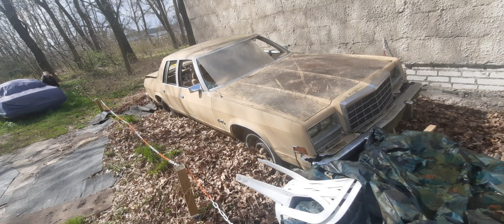My 1980 Plymouth Gran Fury Ex Cop Car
this Car is NOT roadworthy, so don't be interested guys